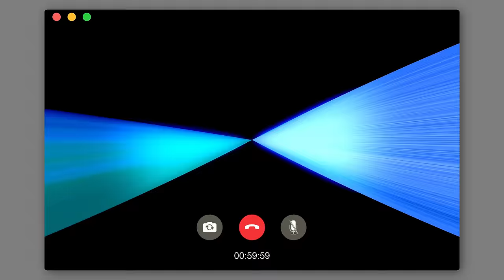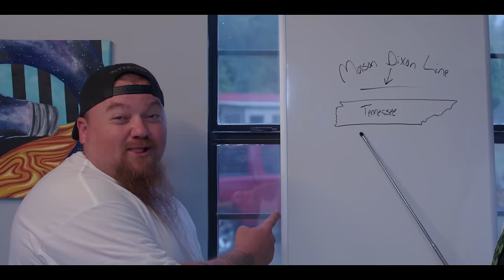Favorite Bic - Catfish Cooley & Big Murph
Song: Favorite Bic
Artist(s): Catfish Cooley & Big Murph
Album: Milf and Cookies
Mix/Master: Dub 3030
Video by: Gr1m

THE HAPPIEST REDNECK SOB YOU EVER DID MEET!